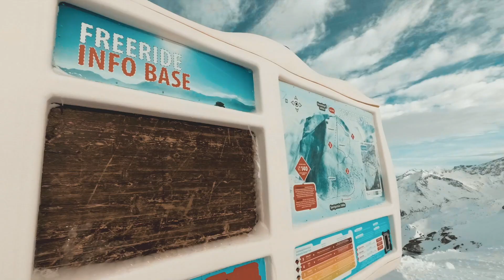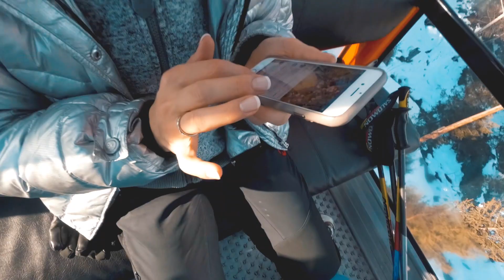Conny & Dado blicken auf das Jahr 2017 zurück - Vlog Teil 3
Deswegen stagniert dein Tanzen: 👇
𝗟𝗲𝗿𝗻𝗲 𝗱𝗮𝘀 𝘂𝗹𝘁𝗶𝗺𝗮𝘁𝗶𝘃𝗲 𝗦𝘆𝘀𝘁𝗲𝗺, 𝘂𝗺 𝗳𝗹𝗶𝗲ß𝗲𝗻𝗱, 𝘀𝘁𝗶𝗹𝘃𝗼𝗹𝗹 𝘂𝗻𝗱 𝘀𝘁𝗿𝗲𝘀𝘀𝗳𝗿𝗲𝗶 𝘇𝘂 𝘁𝗮𝗻𝘇𝗲𝗻 - 𝗶𝗻 𝗻𝘂𝗿 𝟯𝟬 𝗧𝗮𝗴𝗲𝗻!

Dies ist der dritte und der letzte Teil (derweil) von unserem Neujahr-Vlog - endlich haben wir auch eine Trilogie kreiert! :-)
In diesem Vlog nehmen wir euch mit auf die Skipiste und erzählen von Menschen und Ereignissen, die in 2017 zu unserem Erfolg maßgeblich beigetragen haben.
Wie schaffen wir einen Umbau so schnell, wer macht unsere Dekorationen, wer betreut unseren Verein Dance and make a Difference...und, und, und... ?
Wir sind darüber seeeeehr dankbar und freuen uns, mit diesen Menschen das nächste Jahr so richtig anzupacken!

Damit wissen wir, ob solche Art Videos interessant sind, somit wir mehr von der ähnlichen Art kreieren könnten.
Gerne kannst du in den Kommentaren auch Themen vorschlagen, die wir posten sollten. ;-)